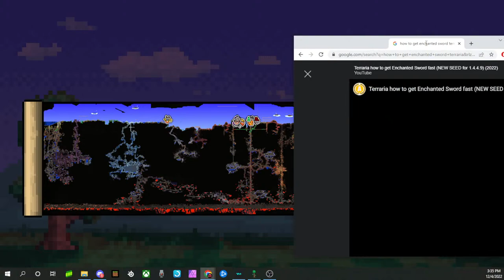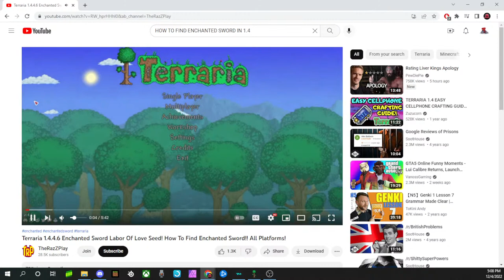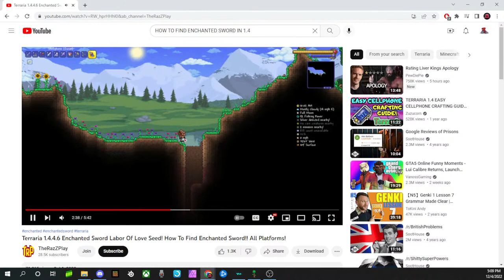How to get the Drill containment unit in 1.4.4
Drill containment unit is OP in 1.4.4

!store for info on points